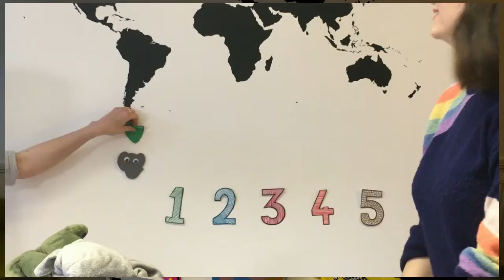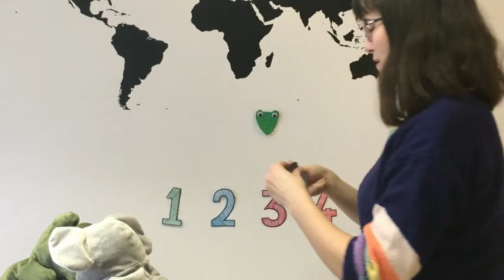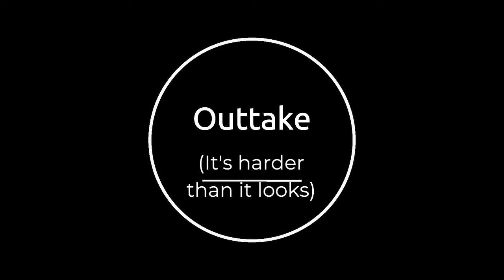Variety Show ep. 4 | Rock, Paper, Scissors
It's Anne-Marie vs Sally again in this episode of the ICE Variety Show!
This episode of the variety show was inspired by how Korean’s play rock, paper, scissors.
See this video from Korean Unnie (big sister) for a proper Korean introduction to the game